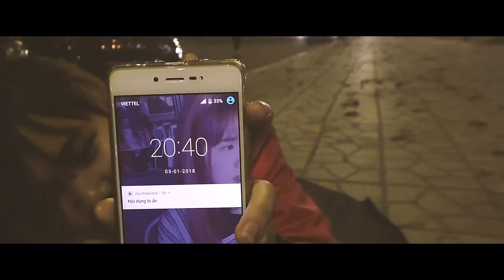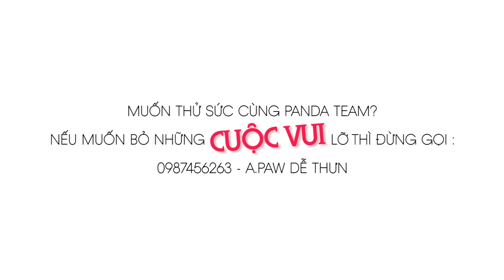Hậu Trường Cực Khủng của Panda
Quay buổi tối mệt mà vui và sung lắm
Panda Productions